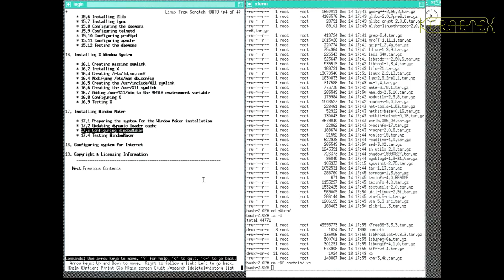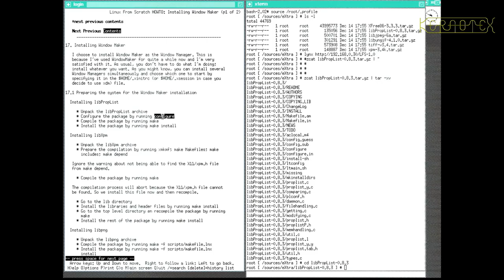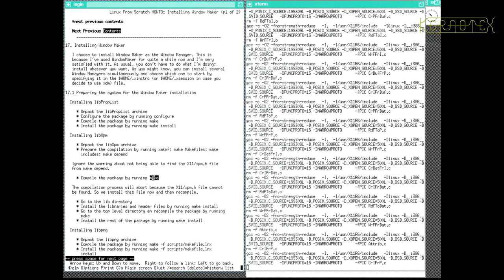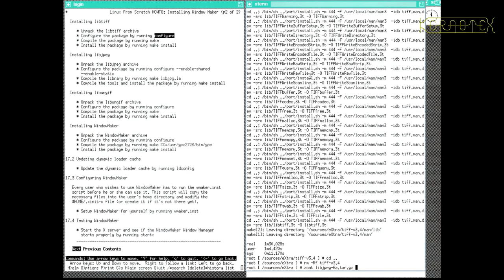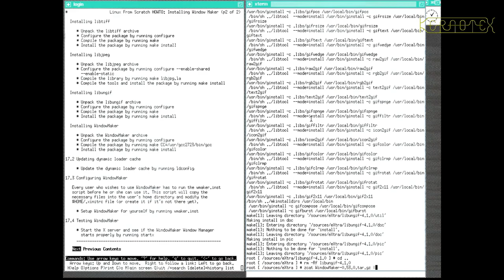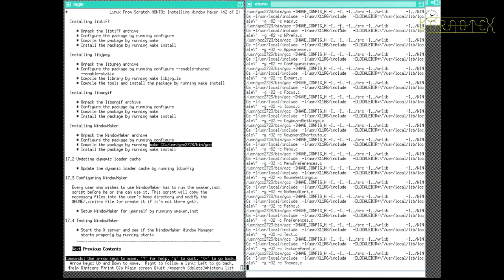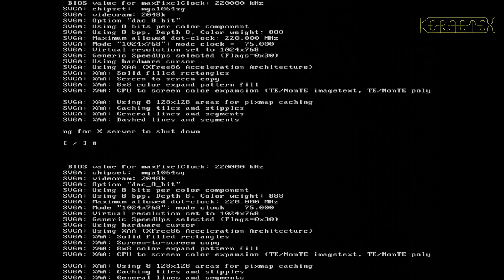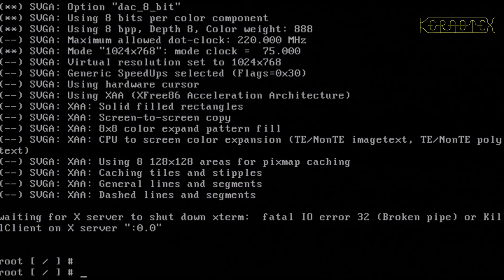17 WindowMaker - Linux From Scratch 1.0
Although the XFree86 package comes with a Window Manager (TWM) LFS 1.0 gives instructions for installing another called WindowMaker. Here it is bult and installed together with some dependencies to finish off the LFS 1.0 build.

Linux From Scratch 1.0 was released 16 December 1999: no, it's not a typo - I really do build the first release of LFS in these videos. This all came about after seeing all the older versions of LFS in the LFS Museum and wondering if, in LFS's 25th year, it would be possible to build it and learn something along the way. The answer was yes to both questions.

If you wish to have a go yourself I've put together all the required packages (link below). Note that the glibc-crypt package is not included due to potential issues explained in detail in the videos and the tarball.

This would be impossible to do on modern hardware - the support for things such as SATA, NVMe, PCI-e, USB, etc. just didn't exist at the time or support was still nascent in the Linux kernel.

Therefore I sourced a contemporary machine from about two years prior to the release of LFS 1.0. It's an Intel Pentium 233 MMX with 64 MB memory and 80 GB hard disk. The disk and DVD drive are the only things that aren't contemporary but that fact doesn't affect the build in any way.